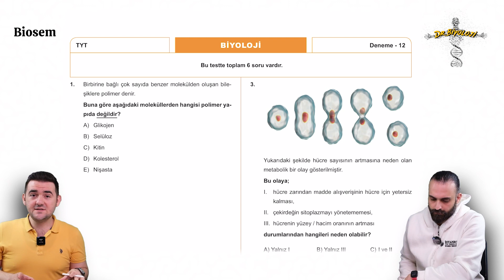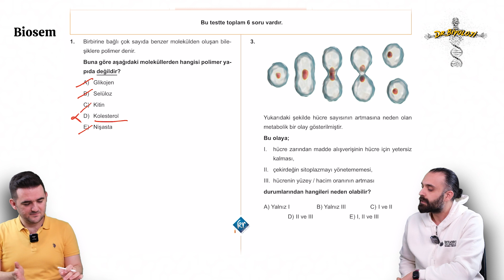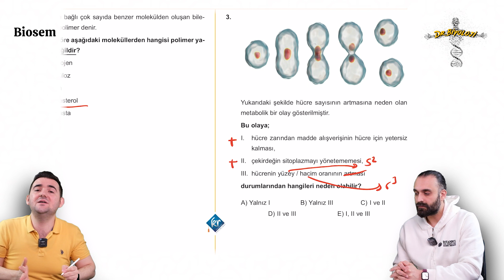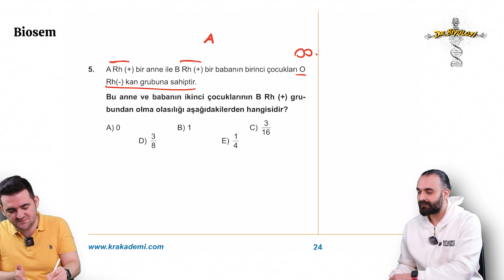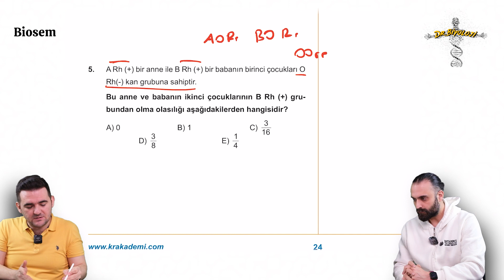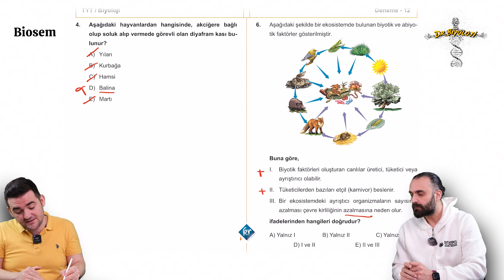TYT Biyoloji 12.Deneme - BİYOPSİ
Tyt Biyoloji Deneme Çözümleri Tyt Biyoloji Denemeleri Tyt biyoloji soru çözümü tyt biyoloji deneme pdf

Biyopsi TYT biyoloji denemesi çözümlerini sizler için  @BARISHOCABIYOLOJI ile beraber çözdük. Aşağıdaki oynatma listelerinden deneme çözümlerinin tümüne ulaşabilirsiniz.

🍀TYT Biyopsi 50 Biyoloji Denemeleri Online site ve kırtasiyeler: 📢📢📢📢📢